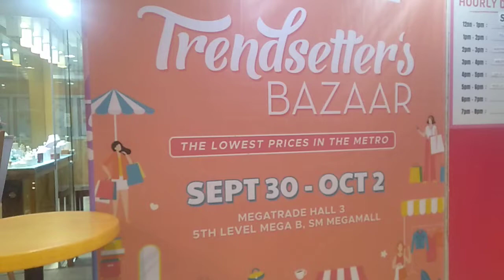Ch1 socks. Trendsetter Bazzar at Megamall megatrade hall 3